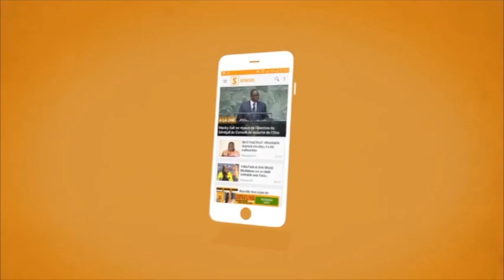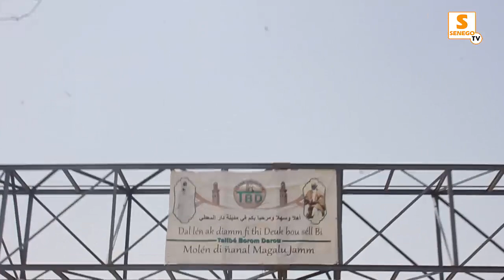Magal de Darou Mouhty un blocage à l'entrée de la cité, la gendarmerie indexée